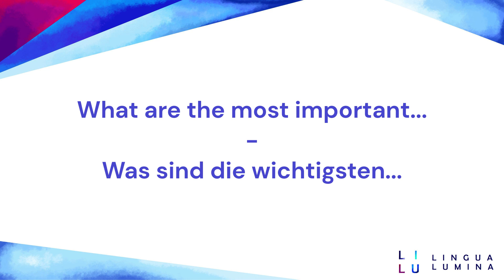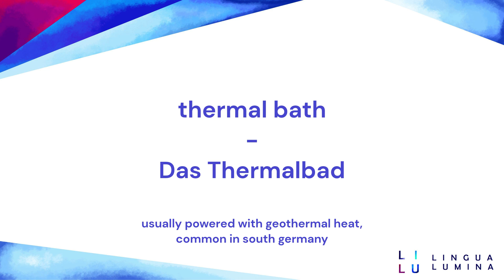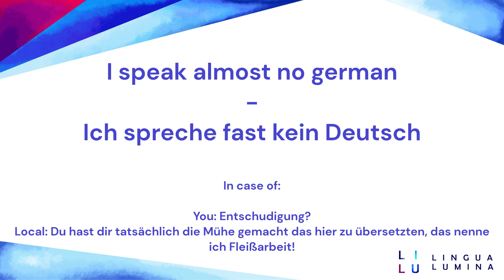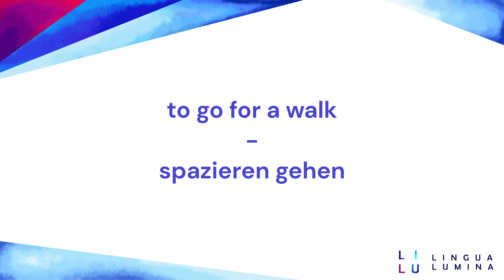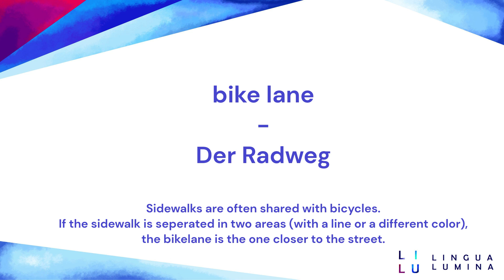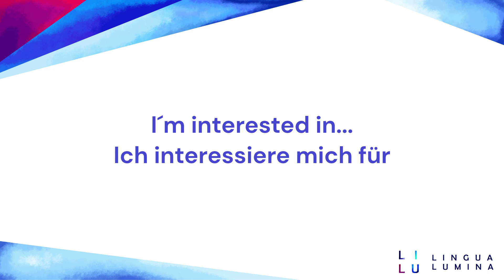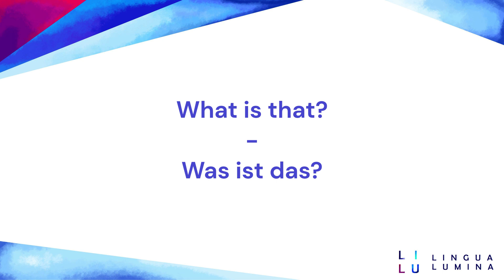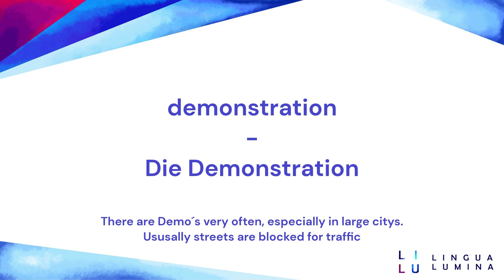100 USEFUL German Words for Traveling: In the City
100 common German Vocabularys you need for daily conversation while traveling in Germany.
Basic words you will need for exploring the City.

Poweroutlets are different in other countrys. So here is an universal adapter to charge in 150 countrys:

There is not always a poweroutlet avaiable on the go. But you can help yourself with this solar clad Power Bank:

And if your travel ambitions are getting serious, you can search here for cheap flights with cashback:

Welcome to our German vocabulary channel LILU - Lingua Lumina! Here, you'll find short and easy-to-remember lessons on useful German words and phrases, sorted by topic. Our goal is to help you learn and retain German vocabulary in a simple and efficient way. Each video covers a selection of words and phrases that are commonly used in daily conversation, so you'll be able to start using your new vocabulary right away. Whether you're a beginner learning German for the first time or you're looking to expand your existing vocabulary, our lessons are designed to help you succeed to improve you german language skills.